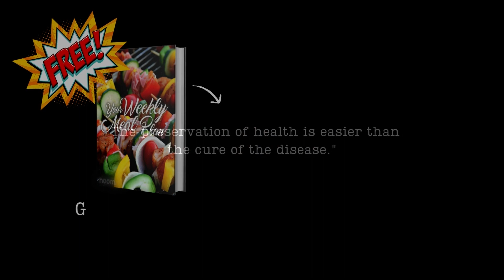This thing You Need to Know Before Starting Keto Diet! #89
🚫DAILY UPLOADS🚫